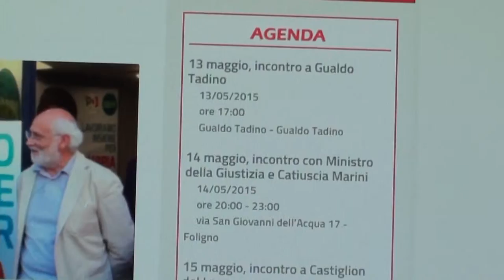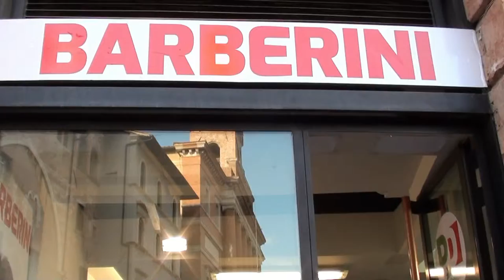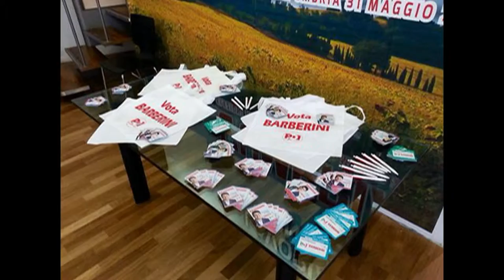REGIONALI UMBRIA 2015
APERTA A FOLIGNO LA SEDE ELETTORALE DI LUCA BARBERINI
E' stata inaugurata sabato pomeriggio la sede elettorale del candidato Pd Luca Barberini, con la presenza dei sindaci di Foligno, Trevi e Valtopina.